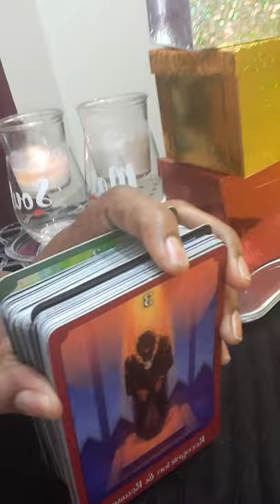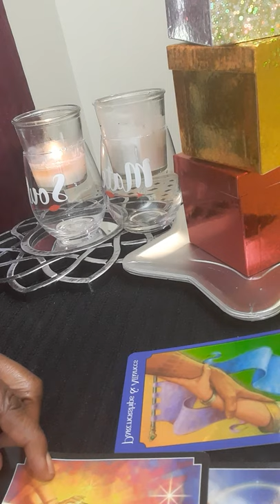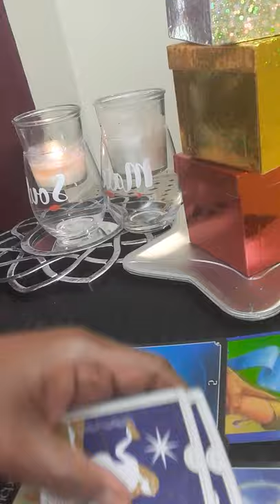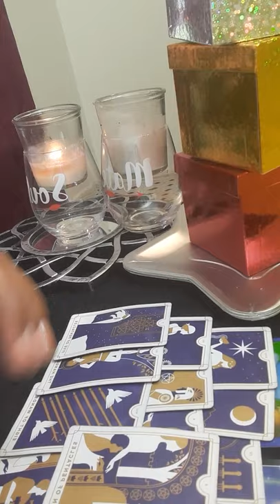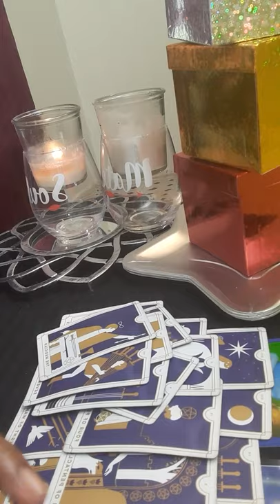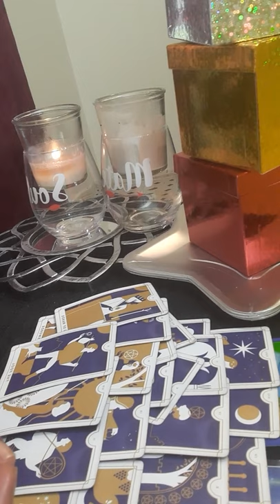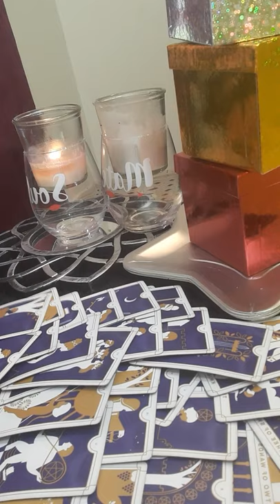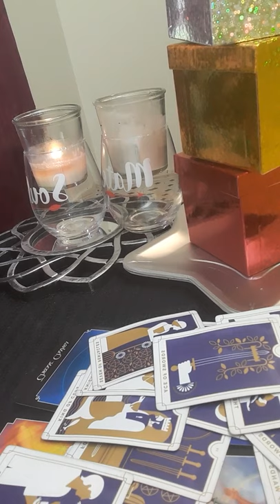ARIES SOMEONE'S SUFFERING IN SILENT FEELING REMORSE ABOUT BEING IN AND OUT!🐽🐽🤔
No, I did not go to any fancy tarot school. This gift was passed on through generations.I am a cancer moon. I want to help all signs with relations, finance, and work. What leads me to my spiritual path, when I met a narcissist. It was a very painful journey. I am here to let you know who you are dealing with. I am a new reader trying to grow my channel. I am a different kind of reader. I do my own style of reading. NO refund will not offer. The user is responsible for his or her own life choices